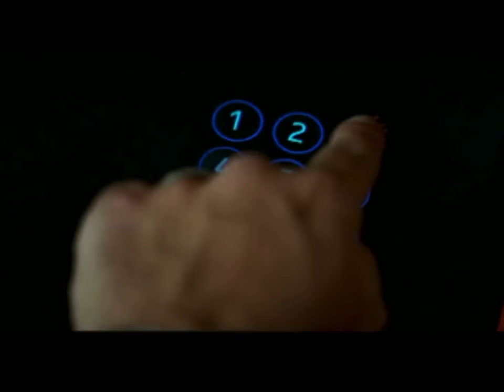Extreme Ops trailer